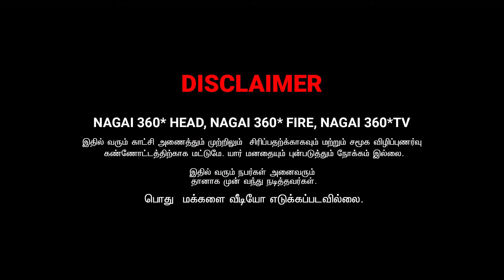ரோபோட்டா மாரிய ஆர்த்தி | AMMA PONNU COMEDY VIDEO | NAGAI 360* ULTIMATE